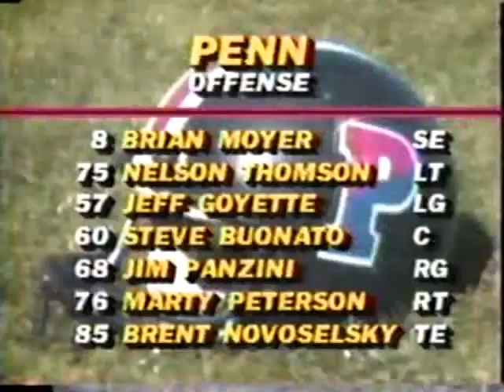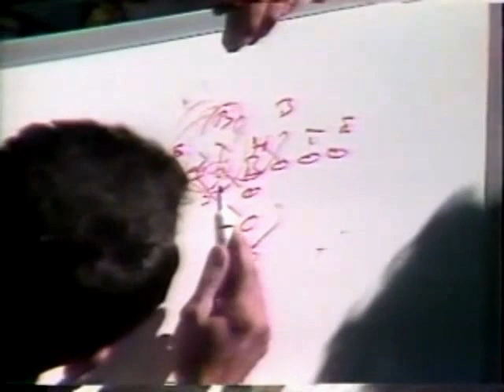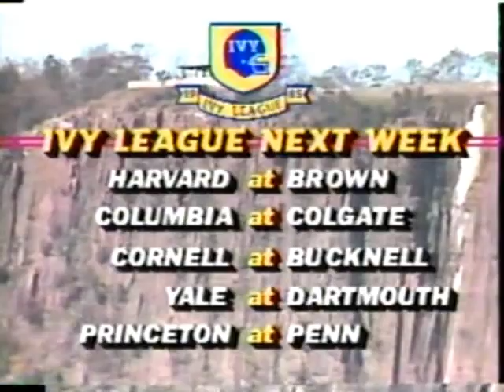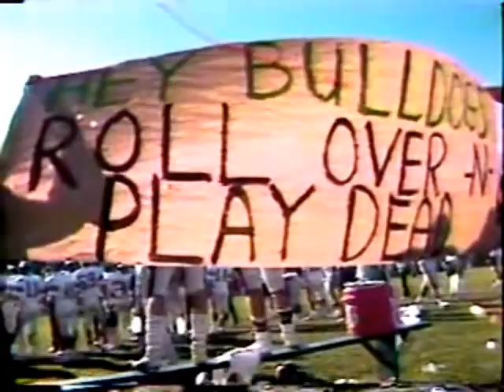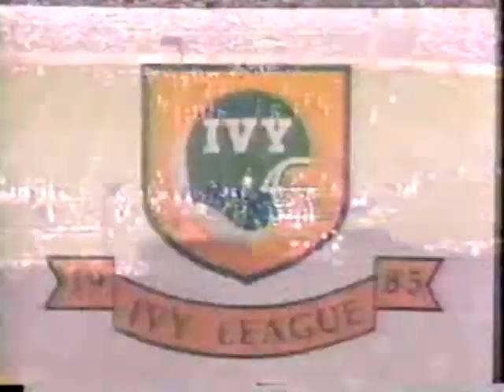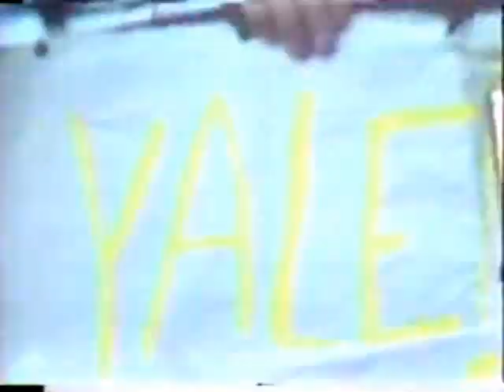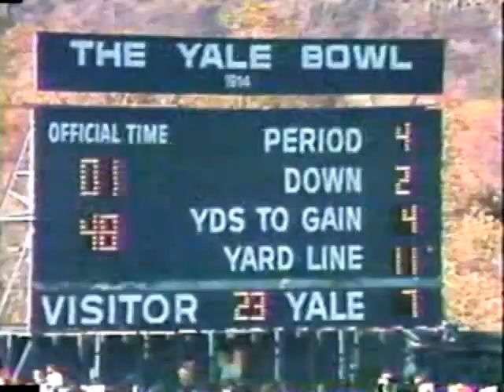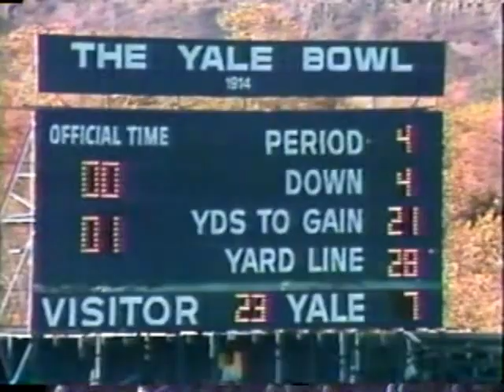1985 Penn vs Yale Football